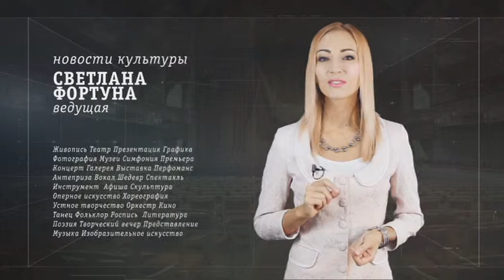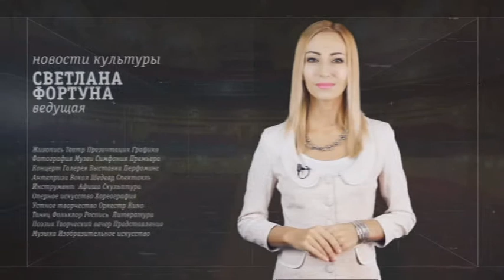Культура. Художественная студия Елены Ралиной